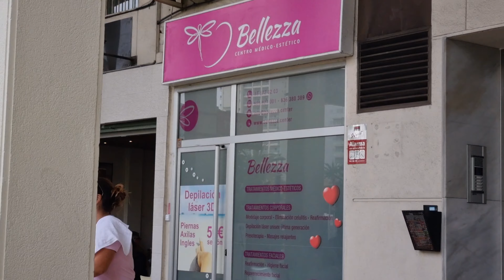PRINCE PARK HOTEL ARCHITECTURE